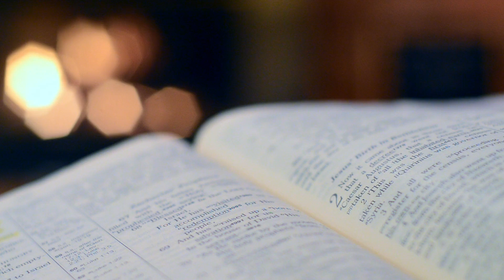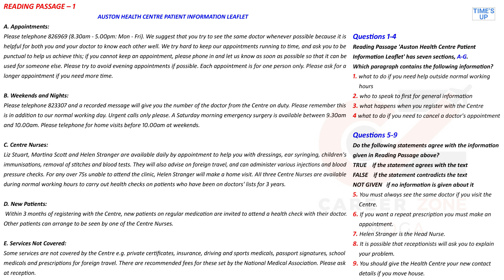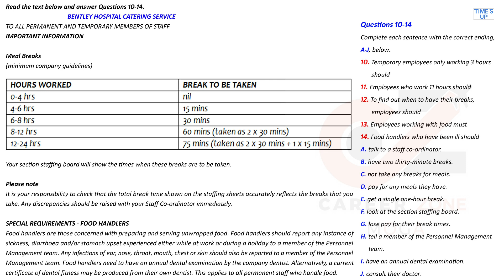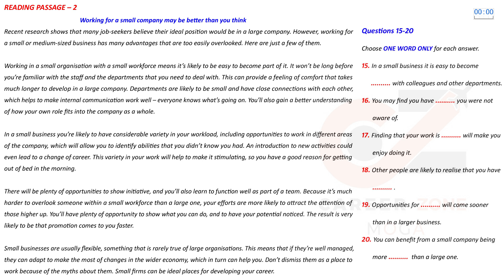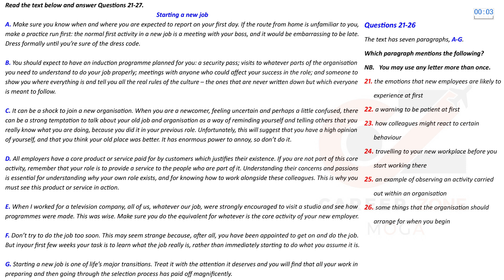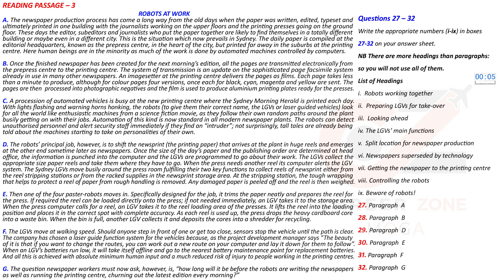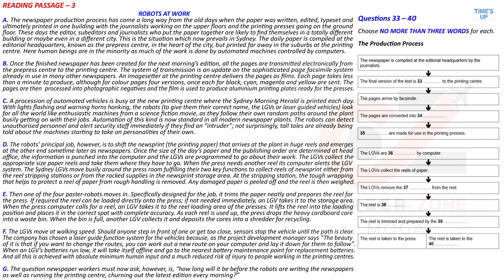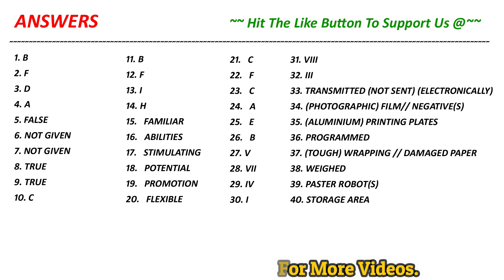IELTS READING TEST WITH ANSWERS 2021 | 12.09.2021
Reading passage 1 – AUSTON HEALTH CENTRE PATIENT INFORMATION LEAFLET
Reading Passage 2 – Working for a small company may be better than you think
Reading Passage 3 – ROBOTS AT WORK
So Complete Reading Test in 60 minutes only.

7. 📚 IELTS WRITING VOCABULARY GUIDE - FOR ACADEMIC & GENERAL TRAINING - BEST BOOK TO SCORE 7+

8. 📚MASTER IELTS GENERAL WRITING -

9. 📚MASTER IELTS ACADEMIC WRITING -

10. 📚 25 Listening Tests with Pdf and Audio --NEW FORMAT--